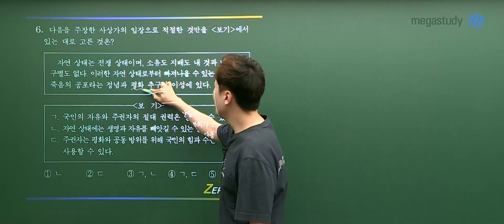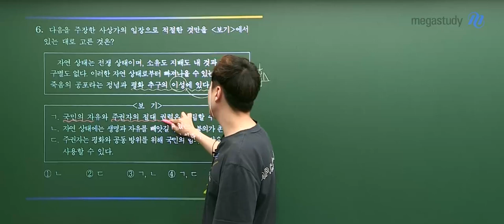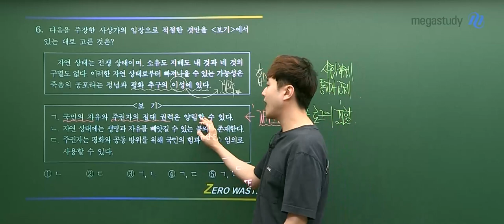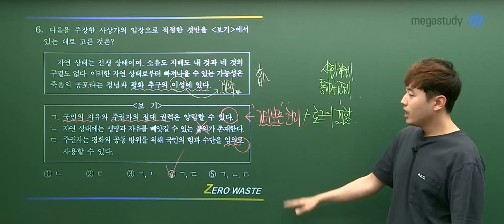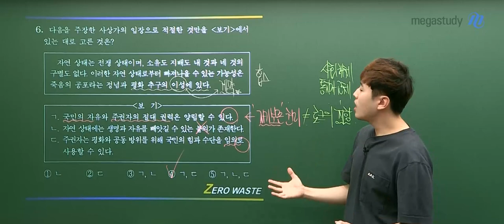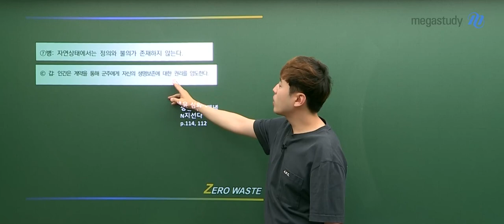[메가스터디] 사회 어준규쌤– 2024학년도 고3 6월 생활과윤리 모평 해설강의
사회 어준규 선생님의 생활과 윤리 해설강의 영상입니다.